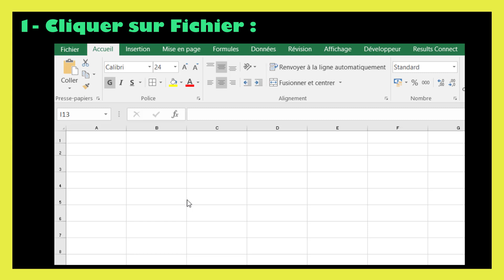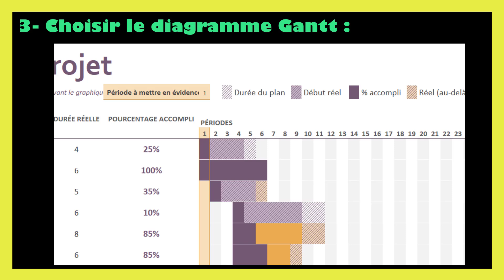Diagramme de gantt template excel gratuit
Dans ce tutoriel BricolExcel, nous allons découvrir template diagramme de gantt excel, étape par étape. Pour clarifier davantage cette leçon, nous finirons en donnant des exemples sur la manière de diagramme de gantt template excel gratuit.
Pour obtenir un template gratuit de diagramme de Gantt pour Excel :
1. Ouvrir Excel : Lancez Microsoft Excel.
2. Accéder aux Modèles :
o Cliquez sur l'onglet "Fichier".
o Sélectionnez "Nouveau".
3. Rechercher des Modèles :
o Dans la barre de recherche, tapez "Diagramme de Gantt" ou "Gantt".
o Appuyez sur "Entrée".
4. Sélectionner un Modèle :
o Parcourez les modèles disponibles. Choisissez celui qui convient à vos besoins.
o Cliquez sur "Créer" pour ouvrir le modèle dans Excel.
5. Télécharger depuis un Site Web :
o Vous pouvez également télécharger des modèles gratuits depuis des sites comme Vertex42 ou Smartsheet :
 Vertex42 - Modèles de Gantt
 Smartsheet - Modèles de Gantt
Ces options vous permettront de trouver et d'utiliser un modèle de diagramme de Gantt adapté à vos projets.

En regardant cette vidéo de BricolExcel, vous serez capable de diagramme de gantt template excel à la fin.
N'hésitez pas à poser vos questions dans les commentaires sur le sujet " diagramme gantt excel template " ou un autre sujet. Je ferai de mon mieux pour répondre à toutes vos questions.
Sujets similaires à " diagramme de gantt excel template "